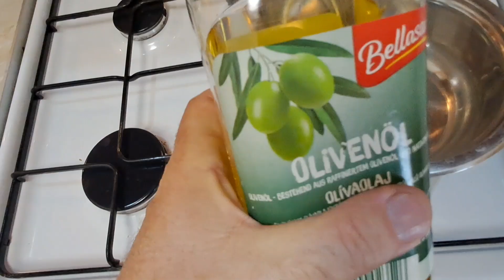Csirkecombfilé pörkölt...de mitől is pörkölt a pörkölt? /kezdőknek is/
50dkg filézett csirkehús
pirospaprika,só,bors ízlés szerint
illetve paprika paradicsom idény szerint.

Elkészítés a videó alapján.

Mindenkinek jó étvágyat.😉

Zene: Mes(s)merized
Zenész: Philip E Morris